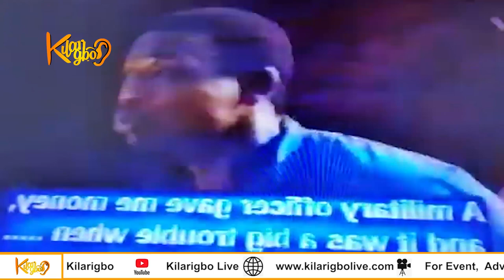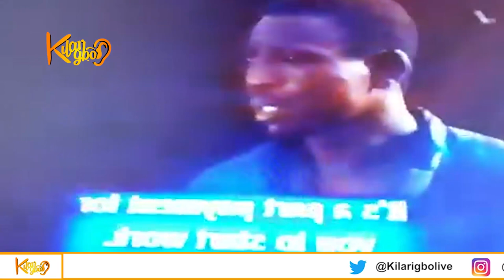Sanwo Olu Stops Convoy For Two Out Of School Girls, Offers Scholarship